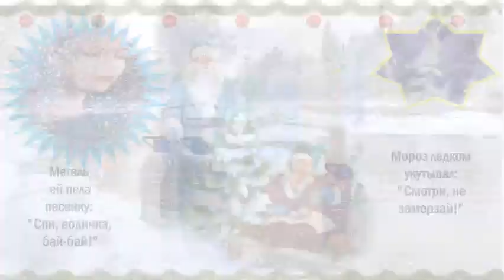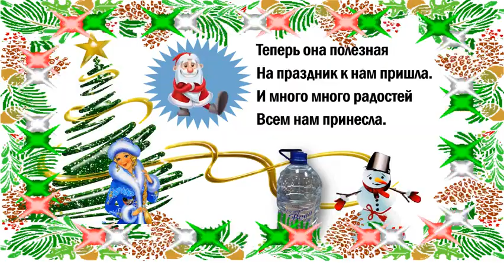ак я дружу с Серебряной водой! Сюжет клиента нашей компании Лидии Х.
Как я дружу с Серебряной водой.
История Серебряной воды